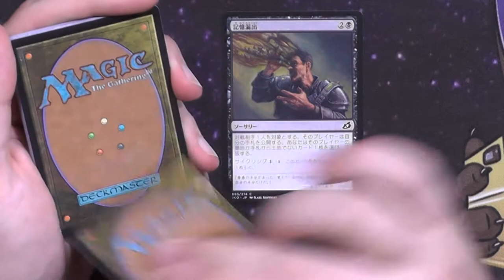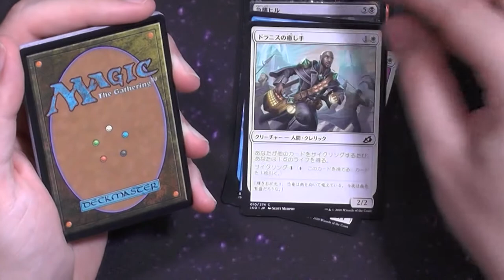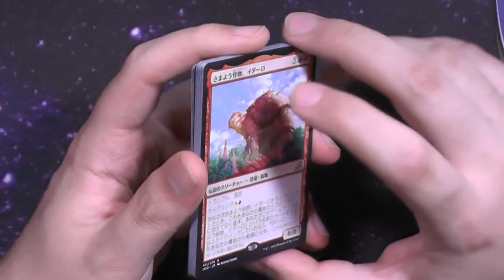Ikoria, Lair of Behemoth Japanisches Booster421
Letztes mal Planeswalker diesesmal suchen wir riesige Godzilla Karten.